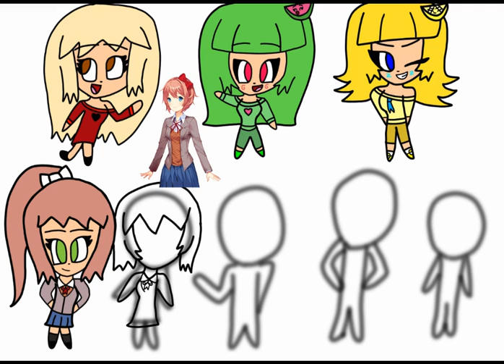Me And Some Friends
For Tyrese Swaby